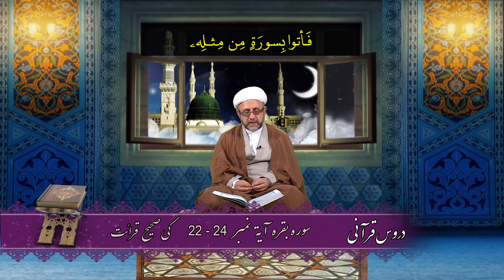DARSE-QURANI SURAH BAQRA VERSE 22-24